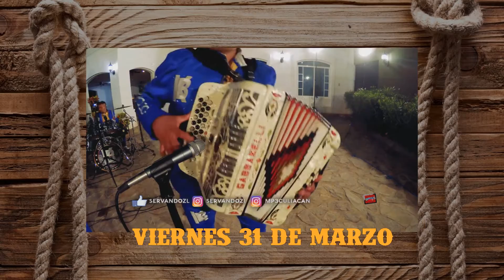Kbelas 31 de marzo Terraza del Alhambra •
Kbelas este fin de semana en la Terraza del ALHAMBRA..